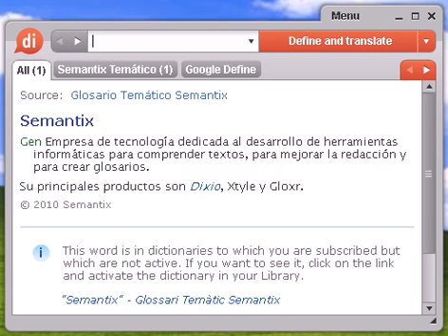Definición de sauceda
sauceda, diccionario, define, definir, significado, español, castellano, Dixio